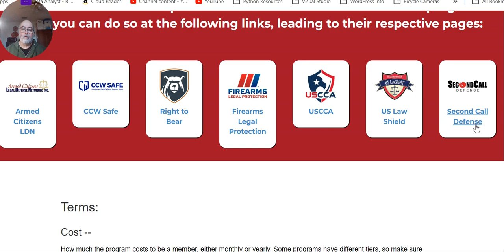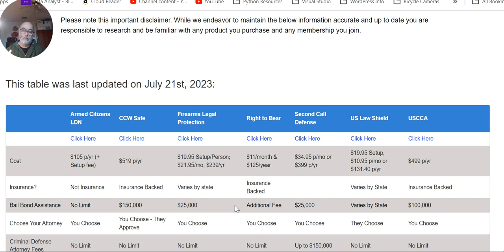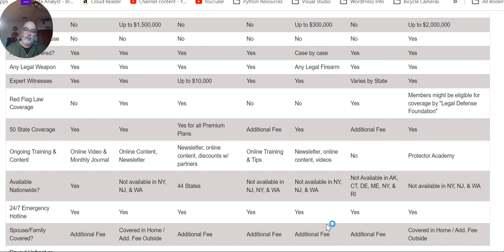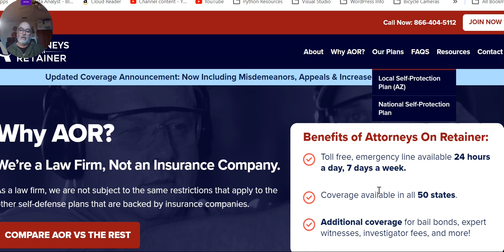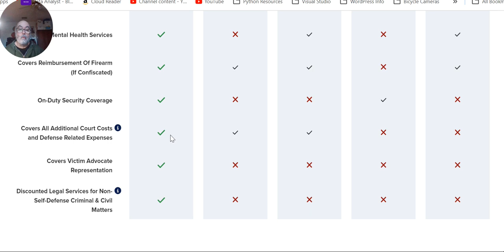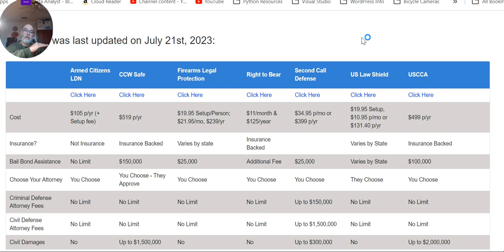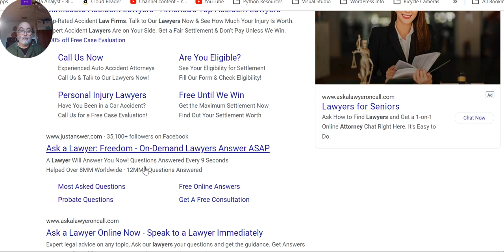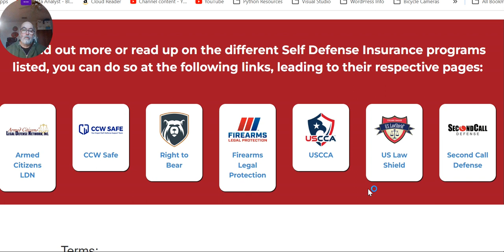Self Defense Legal Protection Plan - Attorneys on Retainer/AOR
This video compares coverage and conditions in detail by the major players in self defense insurance space. Attorneys for Freedom Law Firm specialized in criminal law in Chandler, AZ and their Attorneys on Retainer (AOR) plan is compared to the other plans to decide on the best legal represantation for an individual who is involved in a justifiable self defense incident with a CCW firearm.